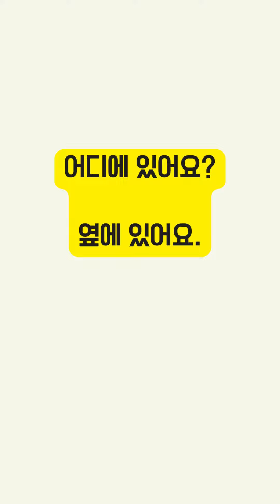“It’s on a desk” in Korean